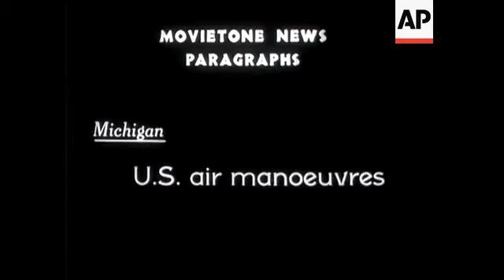Scott Paine Challenger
CU of Scott Paine speaking on the forthcoming record.